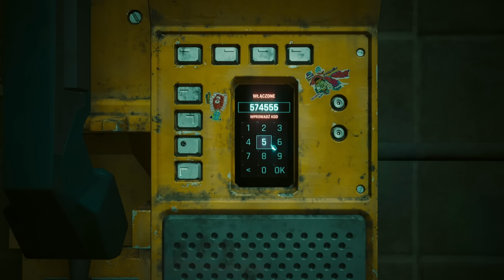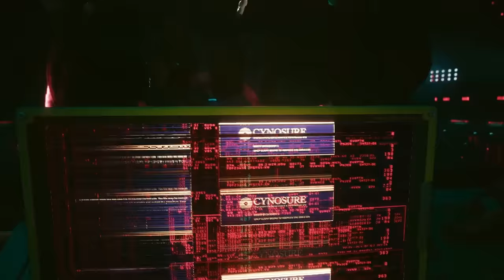15 CIEKAWOSTEK Z PHANTOM LIBERTY!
🟠 15 rzeczy, których być może nie wiecie o najnowszym dodatku fabularnym do Cyberpunka. Enjoy!

🟠 Timestamps:
0:00 - Intro
0:21 - Myers nie żyje
1:46 - Czarny Rynek
2:00 - Kapsuła Songbird
2:43 - Rdzeń Chimery
3:45 - Nowy-stary głos Viktora
4:37 - Muzyka w telefonie
5:48 - Ochroniarz Reed
6:15 - Impreza w Black Sapphire i Lizzie Wizzy
7:09 - Head Gear TAKEUCHI
7:43 - Policja w Dogtown
8:02 - Skrytka Slidera
8:48 - Głos AI w głowie V
10:11 - Yennefer nie żyje
11:06 - Pamiątka z miasta na księżycu
11:49 - Nagranie od Songbird
12:28 - Mr. Blue Eyes
13:23 - Arasaka Waterfront
13:55 - Taco Hemingway